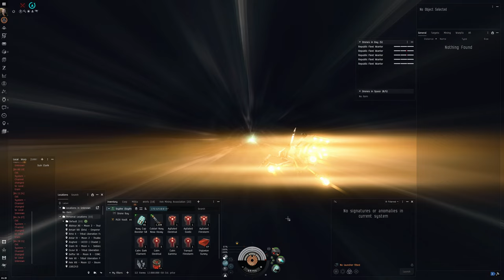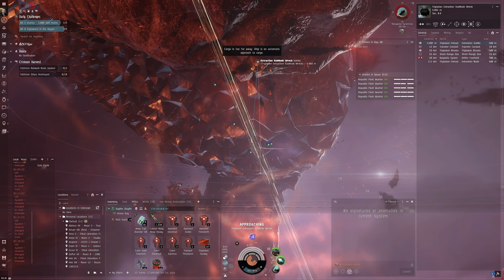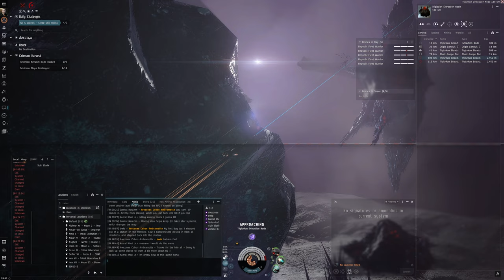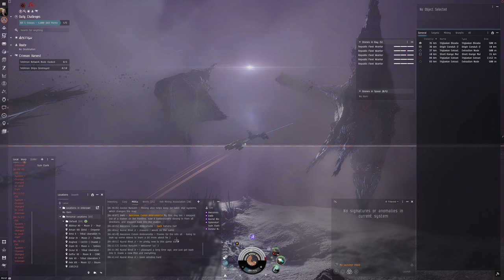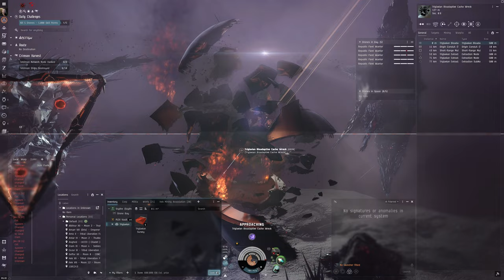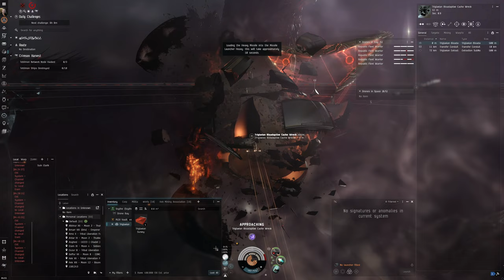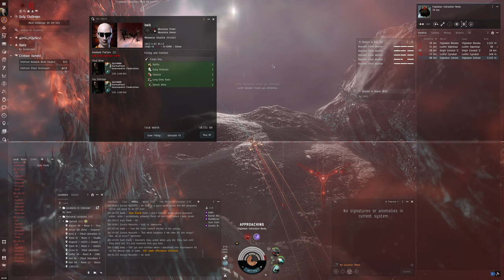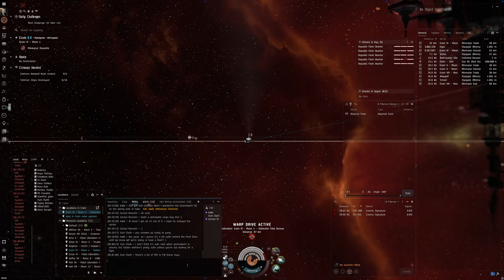Hello World: EVE Online Alpha Experience, Day 464